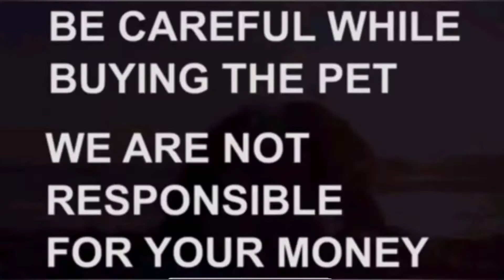Siberian husky puppies for sale|8143226849|hyderabad|dog market in hyderabad